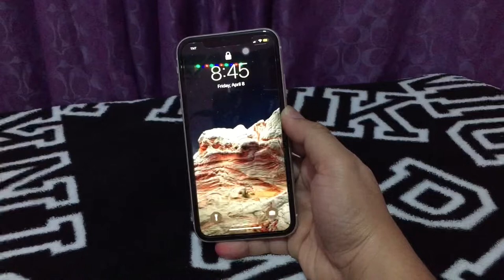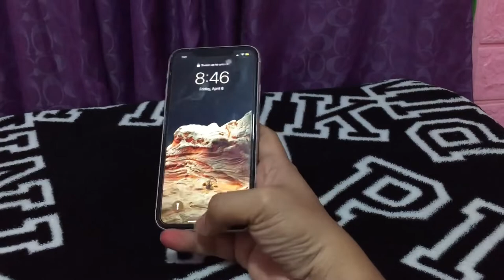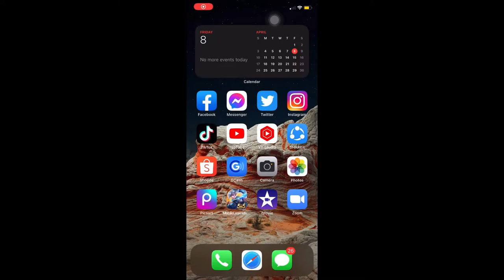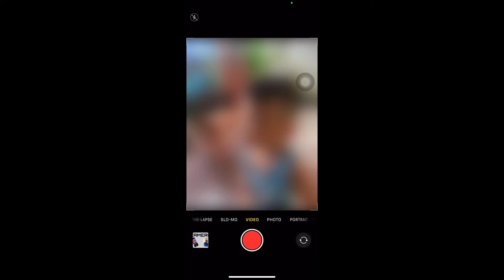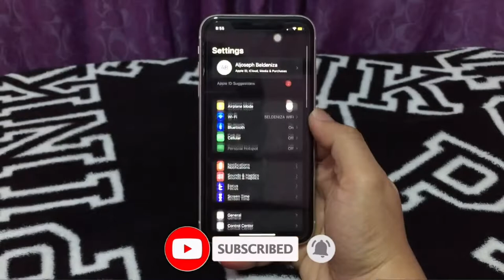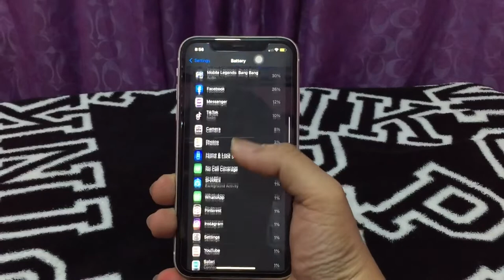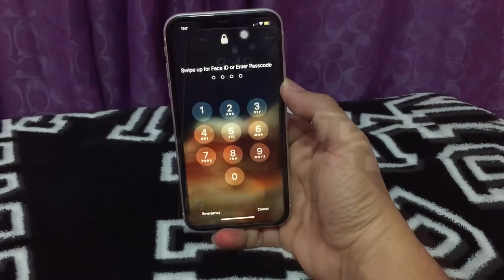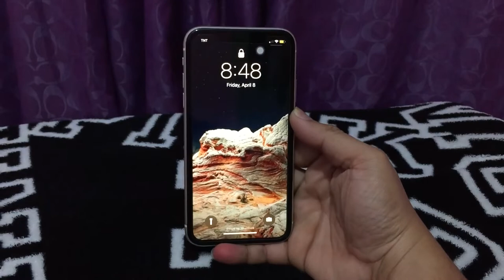Iphone 11 | Worth it pa kaya? | Tagalog Philippines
Apple iPhone 11 review 2022.
iPhone 11 still worth it?

All are acceptable inquiries and in this scene we talk about every one of the components of the gadget to assist you with choosing if the iPhone 11 will be the most ideal phone for you to get in 2022 The Apple iPhone 11 launches 2019 and is presently 2.5 years old, yet considering the particulars this actually may be a telephone for you to consider.

Apple iPhone 11 specs:

Liquid Retina HD display
6.1‑inch (diagonal) all-screen LCD Multi‑Touch display with IPS technology
1792‑by‑828‑pixel resolution at 326 ppi
1,400:1 contrast ratio (typical)
Haptic Touch
625 nits max brightness (typical)
The iPhone 11 display has rounded corners that follow a beautiful curved design, and these corners are within a standard rectangle. When measured as a standard rectangular shape, the screen is 6.06 inches diagonally (actual viewable area is less).

Splash, Water, and Dust Resistance
Rated IP68 (maximum depth of 2 meters up to 30 minutes) under IEC standard 60523

Chip
6-core CPU with 2 performance and 4 efficiency cores
4-core GPU
8-core Neural Engine

Camera

Dual 12MP camera system: Wide and Ultra Wide cameras
Wide: ƒ/1.8 aperture
Ultra Wide: ƒ/2.4 aperture and 120° field of view
2x optical zoom out
Digital zoom up to 5x
Portrait mode with advanced bokeh and Depth Control
Portrait Lighting with six effects (Natural, Studio, Contour, Stage, Stage Mono, High-Key Mono)
Optical image stabilization (Wide)
Six‑element lens (Wide); five-element lens (Ultra Wide)
True Tone flash with Slow Sync
100% Focus Pixels (Wide)
Night mode (Wide)
Deep Fusion (Wide)
Next-generation Smart HDR for photos
Wide color capture for photos and Live Photos
Advanced red‑eye correction
Auto image stabilization
Burst mode
Photo geotagging
Image formats captured: HEIF and JPEG
Video Recording
4K video recording at 24 fps, 25 fps, 30 fps, or 60 fps
1080p HD video recording at 25 fps, 30 fps, or 60 fps
720p HD video recording at 30 fps
Optical image stabilization for video (Wide)
2x optical zoom out
Digital zoom up to 3x
Audio zoom
True Tone flash
QuickTake video
Slo‑mo video support for 1080p at 120 fps or 240 fps
Cinematic video stabilization (4K, 1080p, and 720p)
Playback zoom
Video formats recorded: HEVC and H.264
Stereo recording
TrueDepth Camera
12MP camera
ƒ/2.2 aperture
Animoji and Memoji
4K video recording at 24 fps, 25 fps, 30 fps, or 60 fps
1080p HD video recording at 25 fps, 30 fps, or 60 fps
Slo‑mo video support for 1080p at 120 fps
Extended dynamic range for video at 30 fps
QuickTake video
Retina Flash
Auto image stabilization
Burst mode

On the off chance that you have or had iPhone 11, kindly think about imparting your experience to the local area!

THE NEW IPHONE 11 UNBOXING (PHILIPPINES)
IPHONE 11 & 11 pro MAX UNBOXING! | Philippines
Unboxing iPhone XS Max (Worth it pa ba this 2021)
iPhone 11 vs iPhone 12 Pro Max - the truth
25+ Tips and Tricks for iPhone 11
iPhone XS Max - First 11 Things To Do!
IPHONE 11 UNBOXING!
IPHONE 11 UNBOXING! | Philippines
iPhone 11 Review - Midrange Premium
The iPhone 11 Is Great. Don't Buy It.
Unboxing Gold iPhone 11 (512gb) || 2021 (aesthetic ver.)